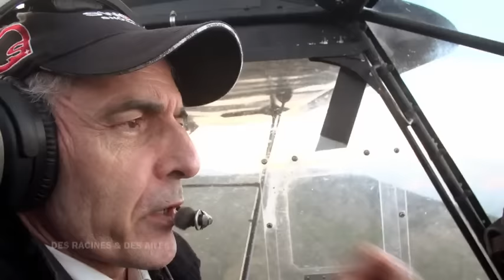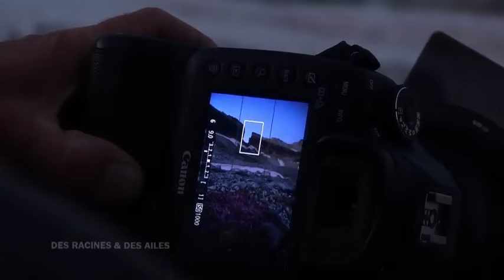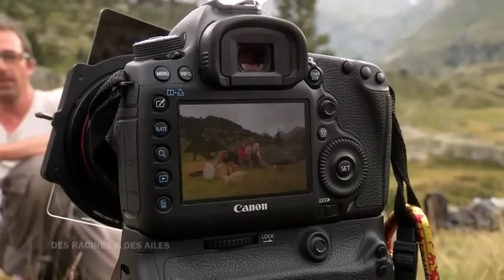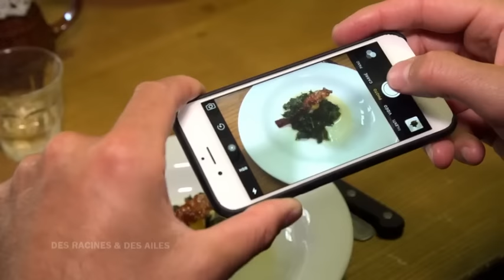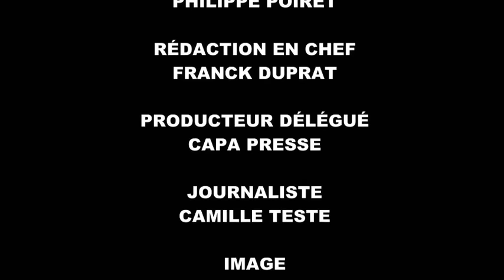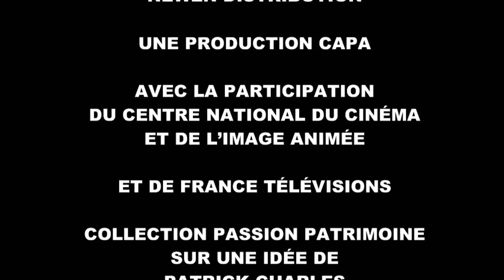Un balcon sur les Pyrénées - Émission intégrale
Emission intégrale "Des Racines et Des Ailes : Un balcon sur les Pyrénées" diffusée le 15/11/2017.